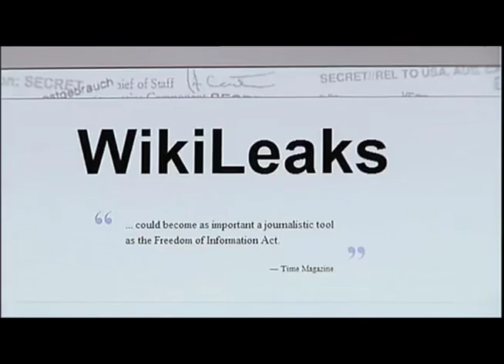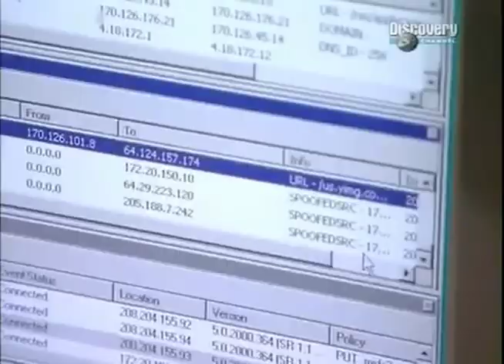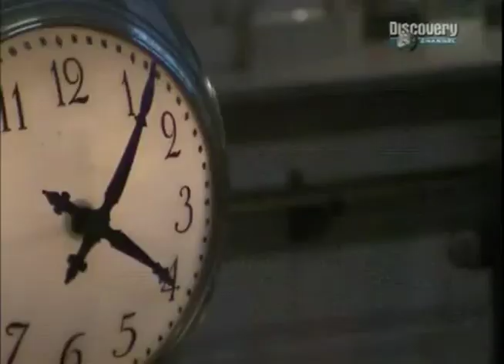Wikileaks l'11 settembre della diplomazia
Le rivelazioni di Wikileaks rischiano di sconvolgere le relazioni internazionali. A cura di Marco Cicala e Raffaele d'Ettorre, Scuola di giornalismo Luiss